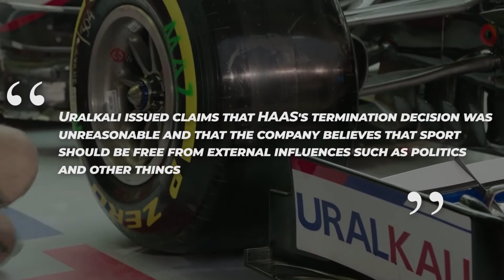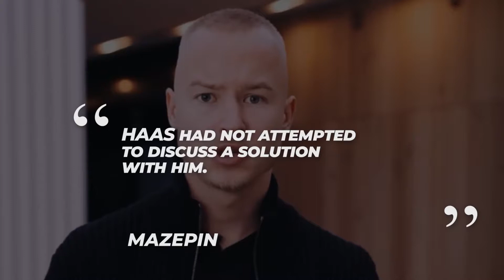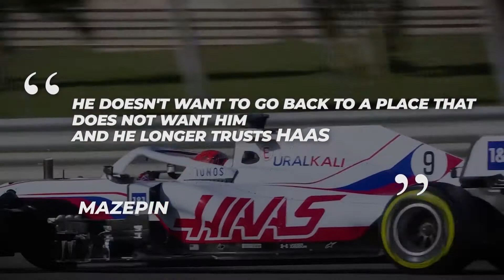Uralkali DEMANDS that HAAS repay the SPONSOR money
Haas racing cut ties with its major sponsor at the beginning of the season, and now they are demanding their money back